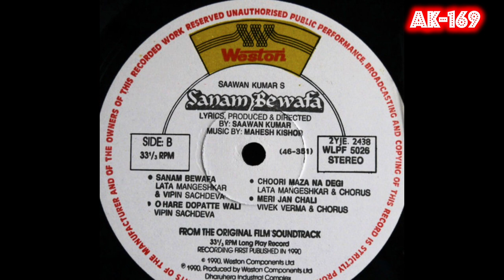Mujhe Allah Ki Kasam🎼2080(Movie:- Sanam Bewafa-1990)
🎼Mujhe Allah Ki Kasam
Singer :- Lata Mangeshkar,Vipin Sachdeva
Movie :- Sanam Bewafa(1990)
Vinyl Pressed  On Weston Records

1) TIPS Industries Limited

🎼Digitally Remastered
🎵Compact Disc Ripped Song